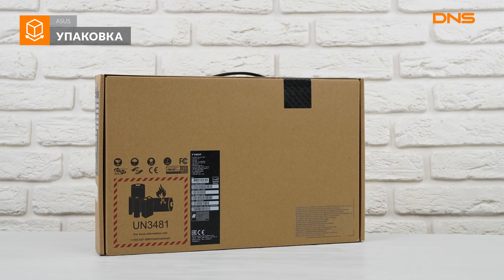Распаковка ноутбука ASUS Laptop F509FL EJ290T / Unboxing ASUS Laptop F509FL EJ290T